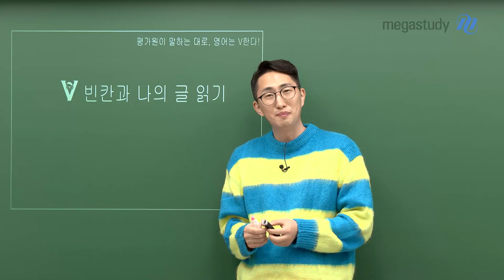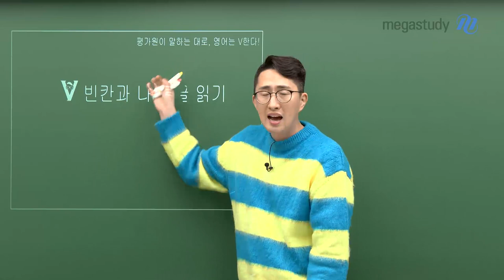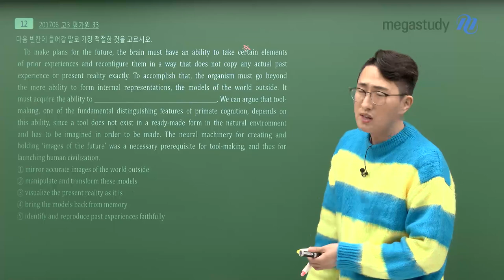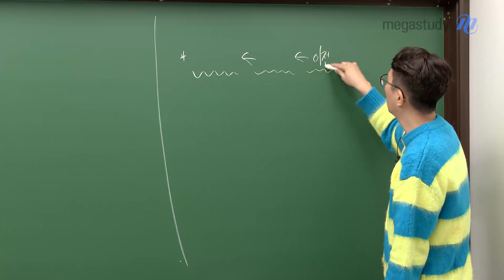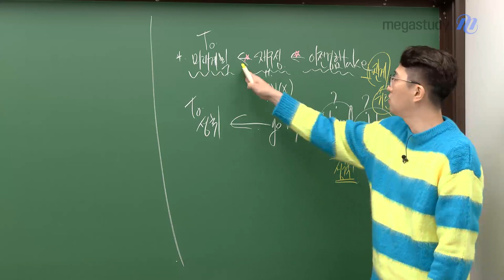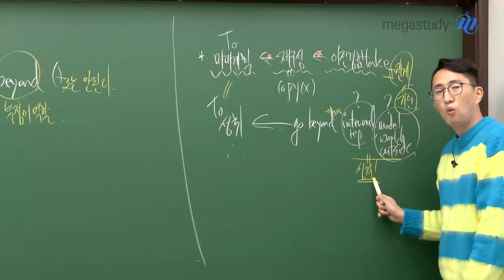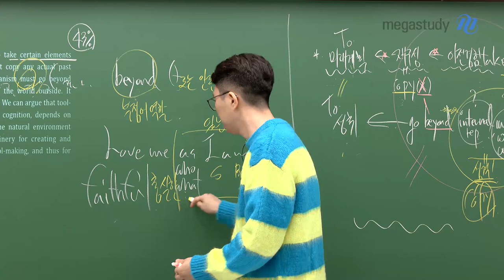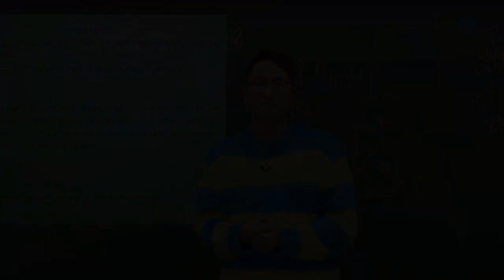[메가스터디] 영어 김지영쌤 - 김지영쌤이 말하는, 빈칸과 나의 글 읽기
평가원이 말하는대로, 영어는 V김지영입니다.

2021년 영어가 단 한 번도 쉽지 않았던 해였습니다.
그 기조가 2022년에도 비슷할 것으로 보입니다.
이러한 차원에서, 여러분들에게 먼저 드리고 싶은 이슈는
바로 문제를 맞히기 위한 ‘글 읽기’입니다.

우리는 앞으로 어떠한 자세로 글을 읽어야 할까요?
제가 샘플 문제 및 평가원이 한 말을 토대로 알려드리겠습니다.
그 중에서 빈칸 유형 문제를 통해,
현재 여러분들의 글 읽기는 안녕하신지를 판단해보시기 바랍니다.

대충 문질러서 글을 읽는 것이 아니라,
명확한 소재의 논리적 기준을 잡고!
세부 정보와 단어의 확장적 의미까지 중요시 생각하며 읽어야 합니다.

- 영어 김지영 선생님에 대해 자세히 알고 싶다면?